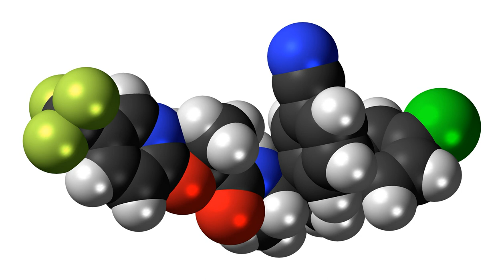Taranabant | Wikipedia audio article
This is an audio version of the Wikipedia Article:
Taranabant

SUMMARY
Taranabant (codenamed MK-0364) is a cannabinoid receptor type 1 inverse agonist that was investigated as a potential treatment for obesity due to its anorectic effects. It was discovered by Merck & Co.
In October 2008, Merck has stopped its phase III clinical trials with the drugs due to high level of central side effects, mainly depression and anxiety.